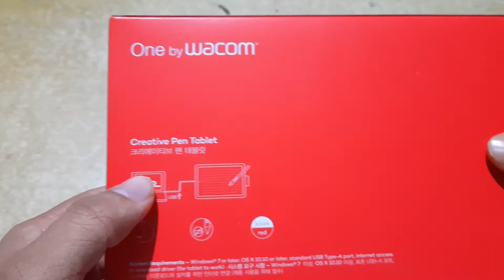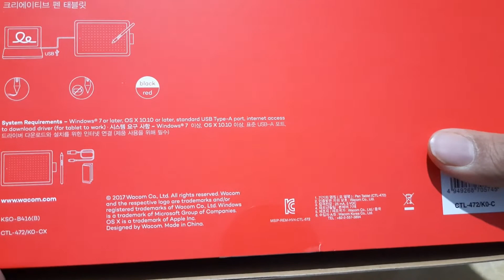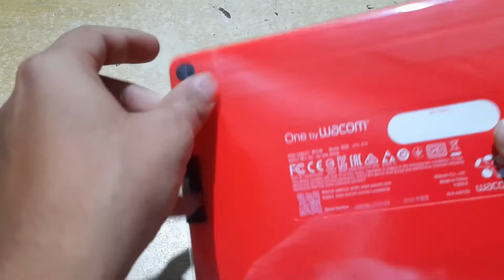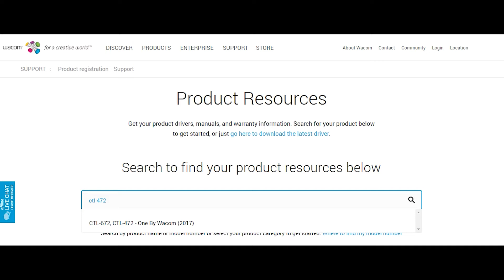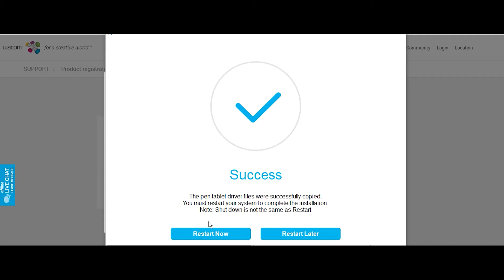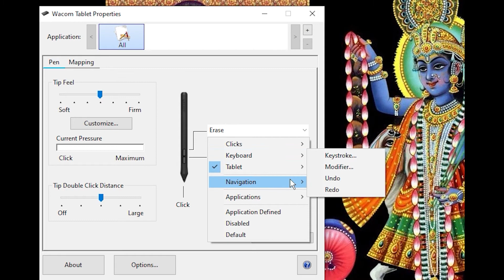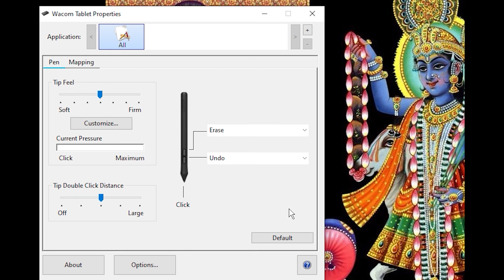Pen-Tablet | One by Wacom CTL-472 | Unboxing & software setup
In this video I unboxing Wacom ctl-472 and review the device I also show how to setup the Wacom software and setup function key on Wacom pen.